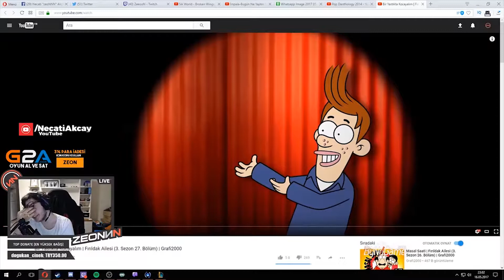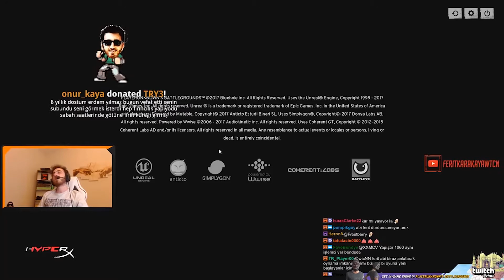Twitch'de En İyi TROLL BAĞIŞLAR DERLEMESİ